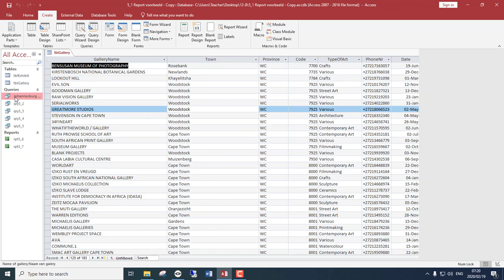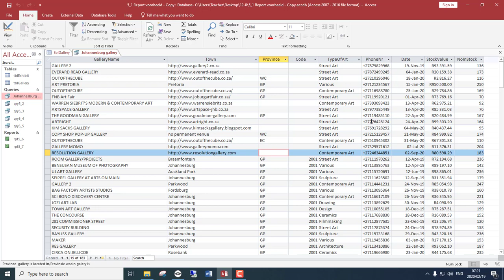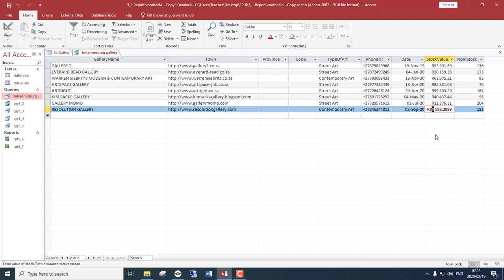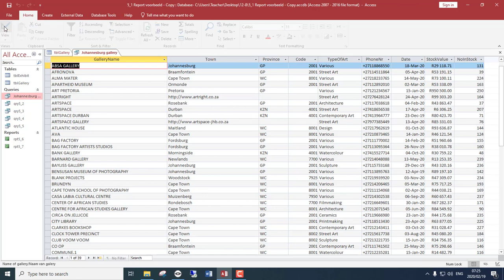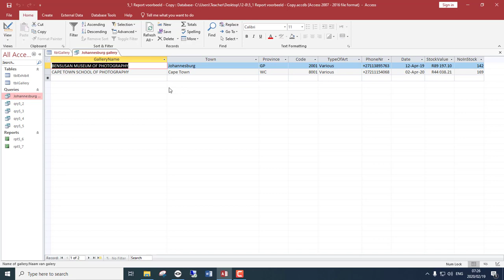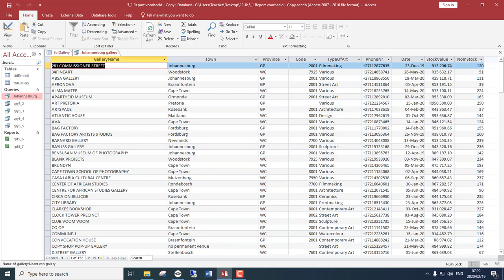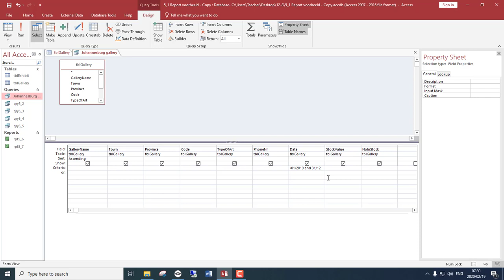Gr 12 - Mod 5.1 Navrae